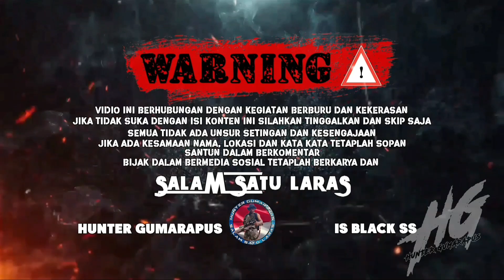⭕ Gak usah bingung punya cicilan motor, cukup tupai yang membayar @Hunter Gumarapus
Assalam mualaikum wr wb bosku semua. dalam vidio saya kali ini, saya mencoba berburu hama tupai, buat bosku semua trima kasih yang selalu setia dan selalu memberi suport dan dukungannya, semoga bosku semua selalu di beri kesehatan, murah jalan rezki, lancar segala urusan dan selalu dalam lindungan Allah SWT Amin...dan buat bosku yang baru menemukan chanel ini mohon bantuan dan dukungan agar saya lebih semangat lagi membuat konten-konten hunting berikutnya bosku...ok bosku semua selamat menyaksikan dan semoga bosku semua terhibur dan menikmatinya.

JENIS UNIT :
- Chamber Black SS Full CNC
- Laras SS1 A8 P55cm
- Tele Center Point 3x16-44
- Tabung Taiwan 500cc
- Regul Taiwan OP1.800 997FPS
- Peredam HW100 OD31 P18CM